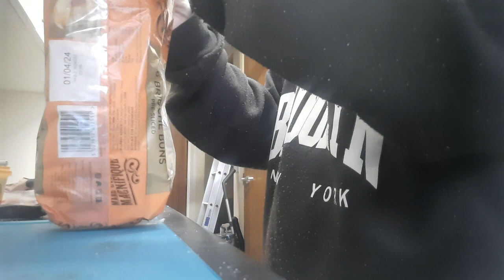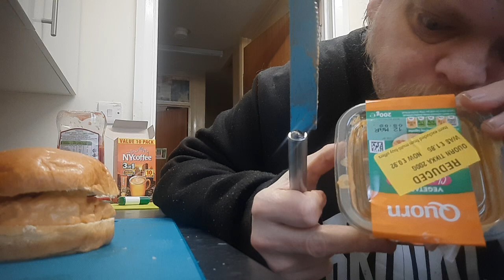preparing and trying new things - quorn vegetarian chicken tikka sandwich filler